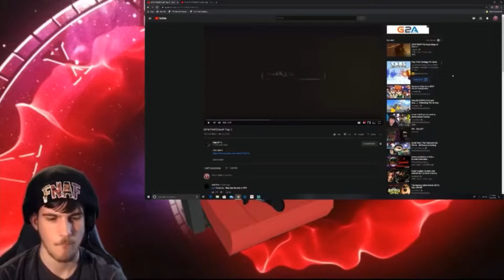[SFM FNAF] Death Trap 3 & The beginnings of chaos 1 Reaction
This was fun to react to because of how amazing it was and because of how creative the story is.